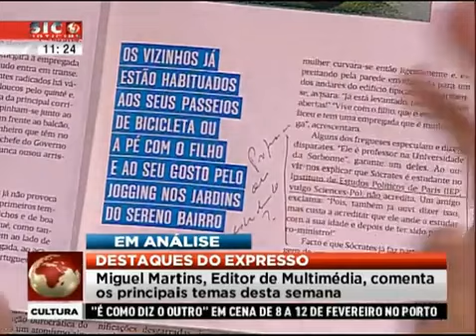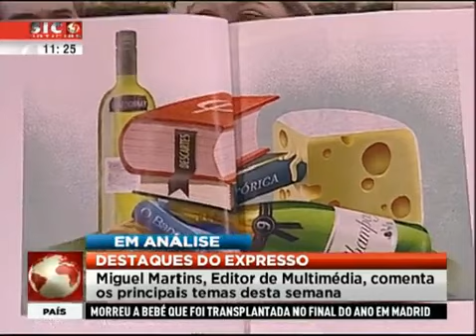José Sócrates - Vida de Luxo Em França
1 - Mora num bairro de luxo
2 - Frequenta os sítios mais caros
3 - Na zona onde mora 3, 4 assoalhadas custam cerca de 4 mil euros mês
4 - A Candidatura a Universidade terá sido recusada 3 vezes.
5 - Não fez exame nenhum de admissão
6 - A forma como entrou na Universidade deixa algumas duvidas
7 - Quem paga a vida de luxo do ex 1º Ministro de Portugal em Paris???